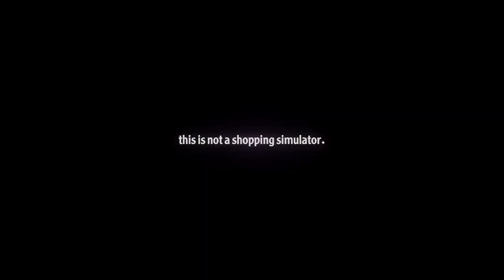this is a walking simulator | By Keenardo | DreamsCom21 CoMmunity Trailer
this is a walking simulator’s CoMmunity Trailer for DreamsCom 2021, MadeInDreams by Keenardo. Find their DreamsCom Booth at Hall 10.

this is a trailer for "this is a walking simulator", made in dreams by Keenardo 🚶

currently in development, this simulator will be coming soon to the dreamiverse.

DreamsCom, our HUGE annual coMmunity convention made entirely in Dreams! Walk the show floor in-game, tune into our exclusive interviews with Media Molecule developers, and even check out the latest coMmunity game trailers from the Dreamiverse.

Catch up with all of DreamsCom 2021’s content (or even relive your favourite moments!) in our handy playlist

To attend this year’s DreamsCom Show Floor, check it out in the Dreamiverse

Join us and explore the Dreamiverse in our latest Play, Create, Share adventure, Dreams, OUT NOW: ✨

Dreams allows YOU to create anything from games to gadgets, music to memes, animations to paintings, and everything in-between - all from YOUR own sofa, with just a PlayStation.

Dreams isn’t just a space to create - it's a platform where you can share and collaborate with others, or just play and explore the creations of people around the Dreamiverse! Play thousands of games created by players across the world, including arcade games, RPGs, horror and comedy games - even some genres that may not have existed before Dreams.

💭 Want to stay up-to-date on all the goings-on in Dreams and at Media Molecule?

The Impsider ✒️ is the official publication of Dreams, where you can find expert reviews of creations, unmissable CoMmunity stories & exclusive insights into the world of Dreams.

Join our Dreams Forums, a place where Dreamers can gather to chat, ask questions, find collaborations for your future creations, and lots more!

✉️ We also have a newsletter!